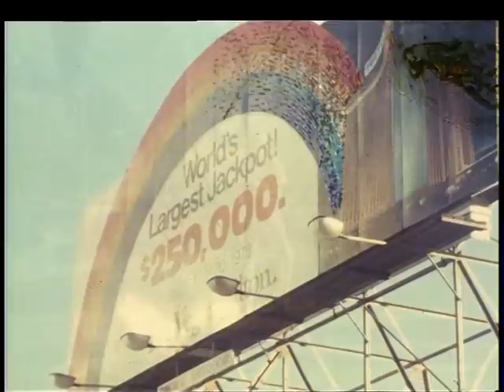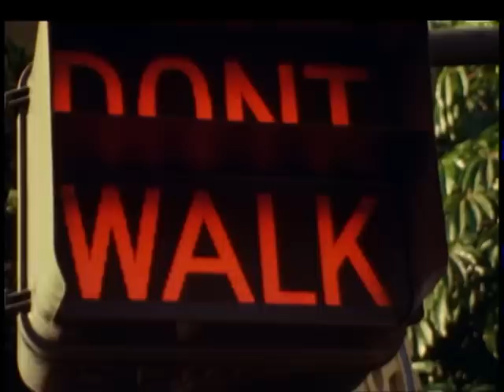TOPPOP: Patrick Juvet - I Love America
Artist: Patrick Juvet
Title: I Love America
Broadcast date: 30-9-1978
TV program: TopPop
Video rights: AVRO

gives you easy access to unique footage.

PLEASE NOTE:
All copyrights for all videos on this official TopPop YouTube channel are cleared and belong to Dutch public broadcaster AVROTROS.